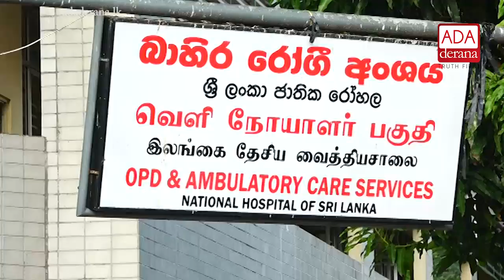GMOA suspends strike (English)